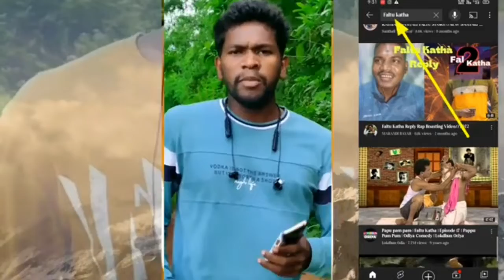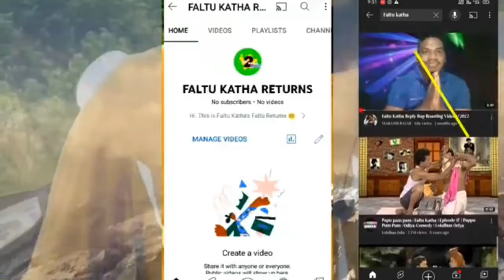FALTU KATHA YOUTUBE CHANNEL DELETE|Babas Aya hai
your queers
faltu katha returns
faltu katha santali
faltu katha odia
comedy papu
faltu katha youtube
channel
faltu katha 2
faltu katha roasting
video santali
faltu katha channel
faltu katha official
faltu katha youtube
channel santali
faltu katha
faltu katha santali video

Noted:🚫
Some video image is not ours, It's Original Creater is someone Else ,we are just using it According To News, if The Original Creater has problem with This video of ours then he can contact with us we Will Delete The video with in 24 hours.

my top vairal video Link

my online purchase
Link 👇
my Bluetooth speaker :

this channel my use some copyrighted materials without specific authorization of owner but contents used here falls under the,, fair use copyright disclaimer under section 107 of the copyright act 1976 allowonce is madeteaching, scholarship,and research fair use is use permitted by copyright statute that might on other wise be infringing now profit, education at or personal use tips the balance for,,fair use,,for purpose such as criticism and comment news reporting,